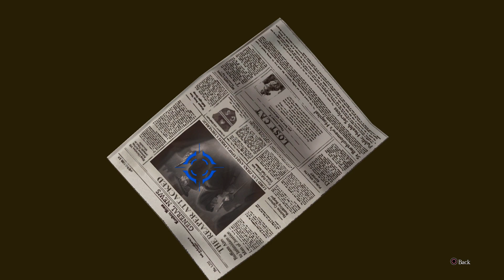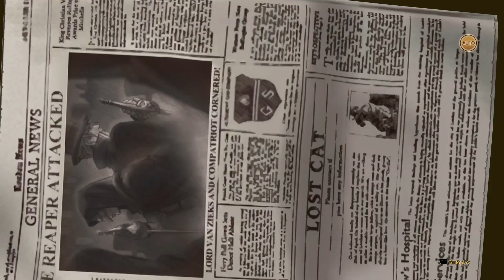The Great Ace Attorney Chronicles: The Great Ace Attorney 2: Case 3: p. 3A